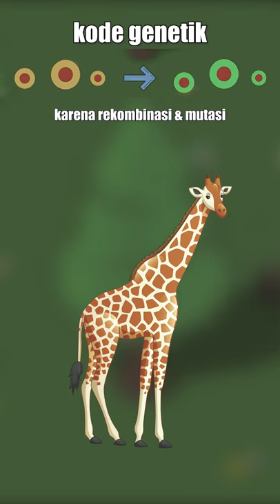Cara Kerja Evolusi